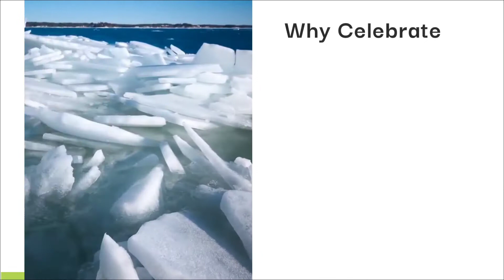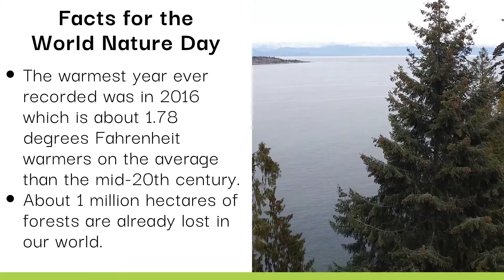October 03 | world nature day | environment | save nature